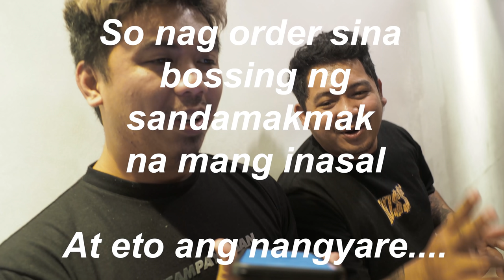AGRB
1  LIKE = 1 ORDER
nahirapan si kuya..